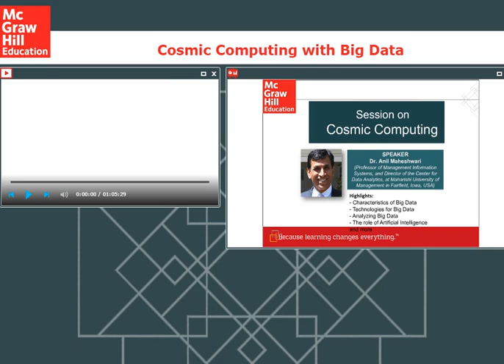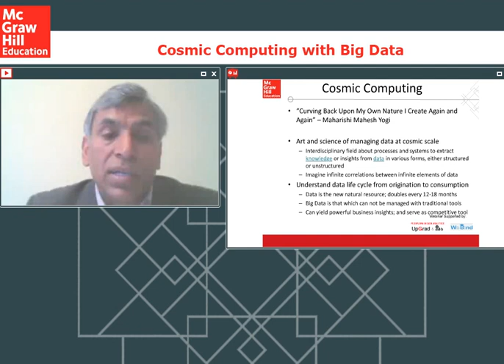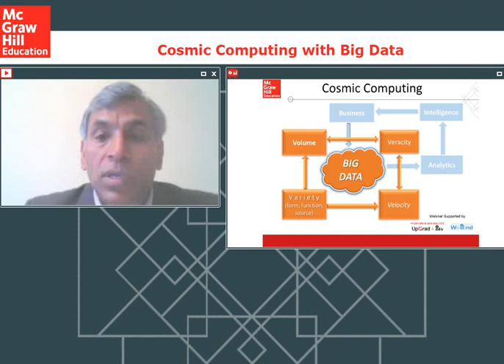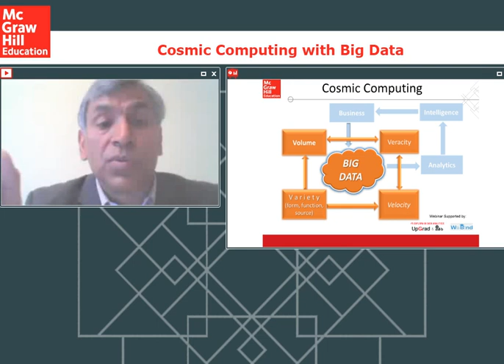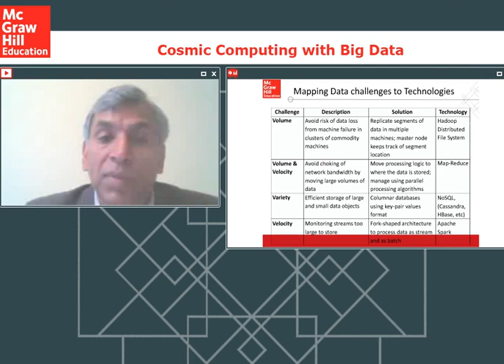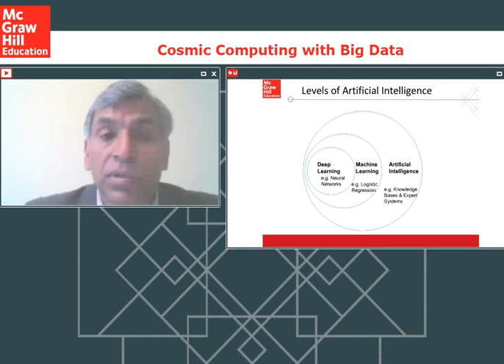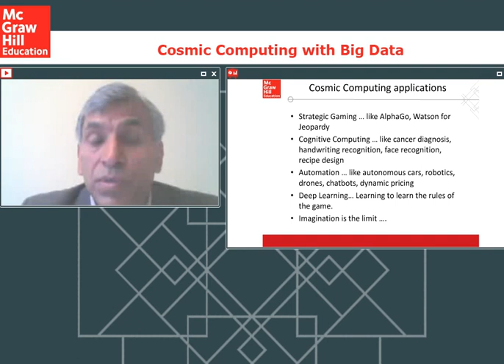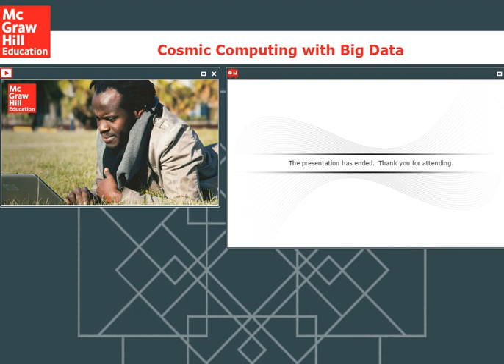Cosmic Computing with Big Data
Webinar replay - Topic: Cosmic Computing with Big Data

Speaker: Dr. Anil Maheshwari

- Characteristics of Big Data
- Technologies for Big Data
- Analyzing Big Data
- The role of Artificial Intelligence
and more.